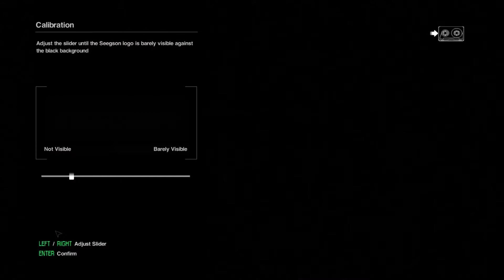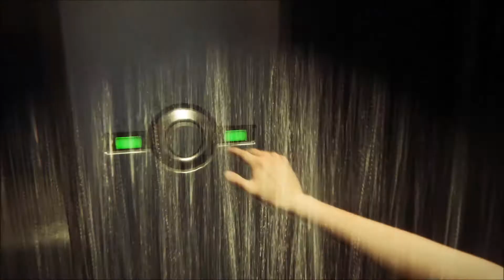Alien Isolation Part 1 Relax - It's all under control.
Going to play Alien Isolation properly, systematically and efficiently. On hard mode of course.
Yes this video is a little late - I got it during the sale k?